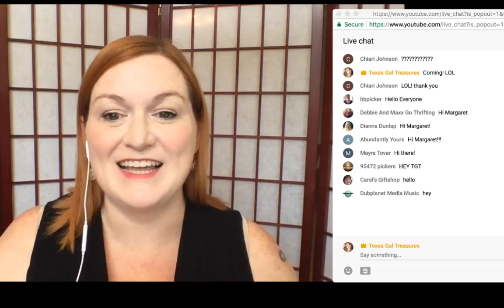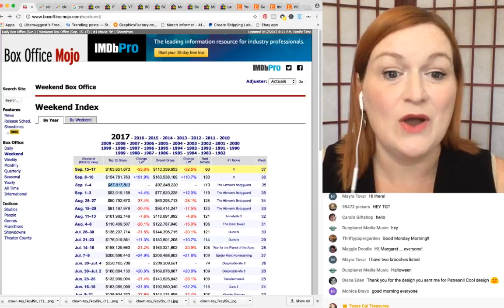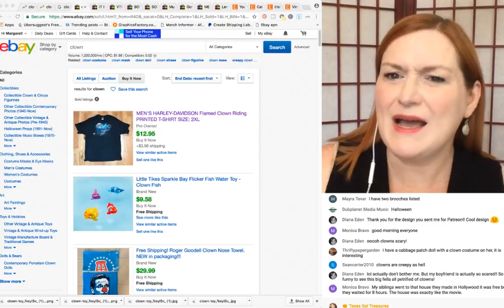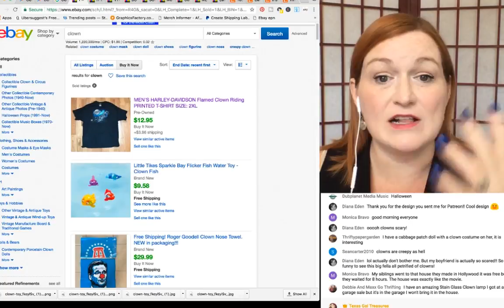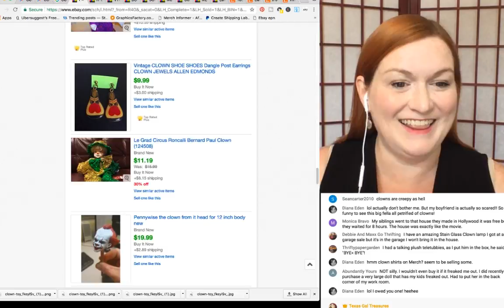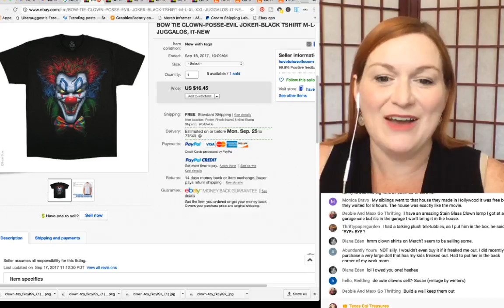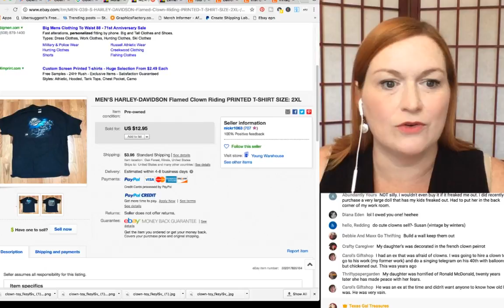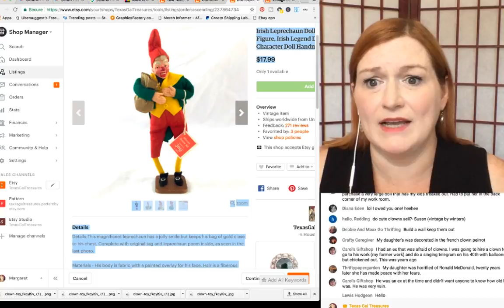Spying on Ebay 2017 - Selling Clowns!! What to Sell on Ebay and Etsy in 2017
How do you feel about buying and selling clowns? If you are looking for things to sell on Ebay, check out this spying on ebay video all about trending clowns items that are selling.  People plan for a clown party, clown nursery, are in clowns without borders, so not all sellable items are scary clown related!

I've been selling on eBay for about 4 years and I create videos about how to sell online and in this video, we talk about the trend of selling clowns on eBay.  In my spying on eBay series I talk about what you can sell to make money on eBay and I have lots of other tutorials about how to sell on eBay.

*Mailbox*
Friendswood, TX
77549